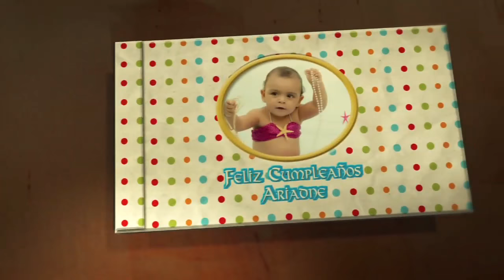Momentos de Ariadne (1 año)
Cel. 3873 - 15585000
Raul Vaca - Ivon Caro